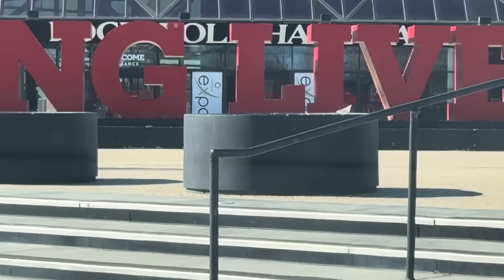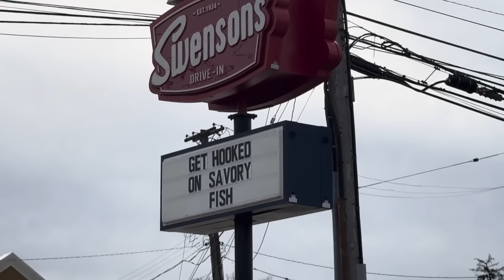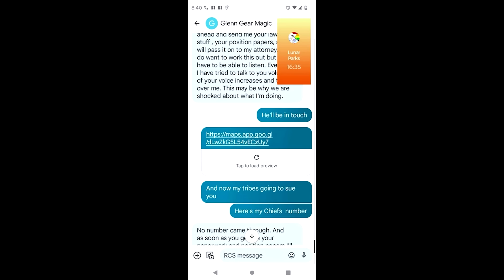Boogie2988 Sends his Shaman to JAIL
collecting some shroomies is most definitely what is up